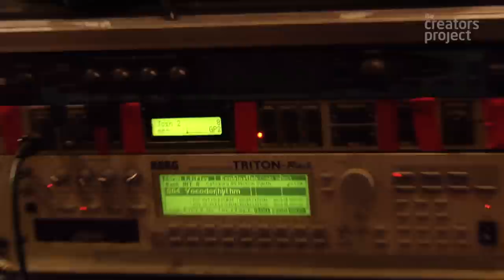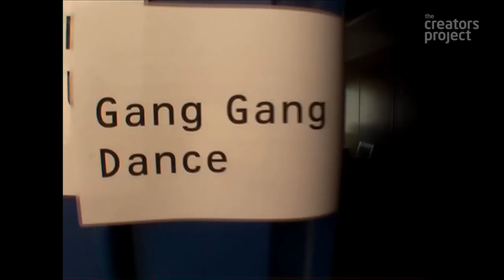Meet Gang Gang Dance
Tucked away at a recording studio in upstate New York, the band talks about some of the tools through which they achieve their sound.